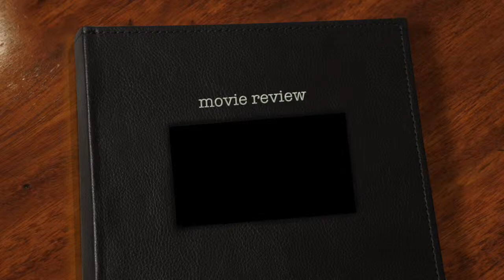Lets talk about Paranormal activity the marked ones | Jay & Em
Don't forget guys that GHOSTS AREN'T REAL! Hope you enjoyed watching us talk about how we can't handle a movie that's a piece o cake!

FAQ ♡
What Camera do we use?  ♡ Canon PowerShot SX170 IS & The GoPro Hero 3
What do we edit our videos with?  ♡ Final Cut Pro and iMovie

Jay and Em ♡